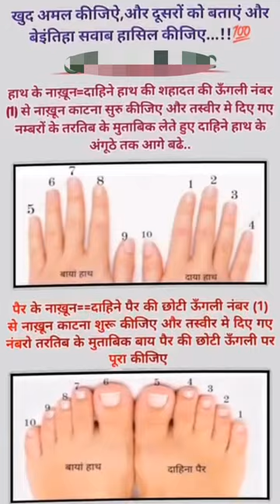Juma ka special vlog.🤲🕋💕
Juma ka special vlog.🤲🕋💕 islamicvlogs shortvideo minivlog islamicshorts .

juma Mubarak.